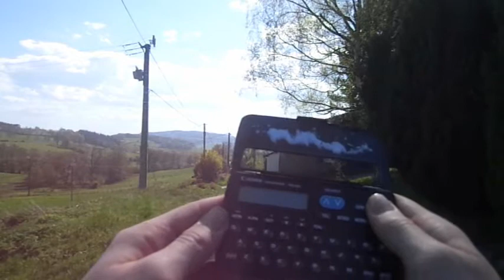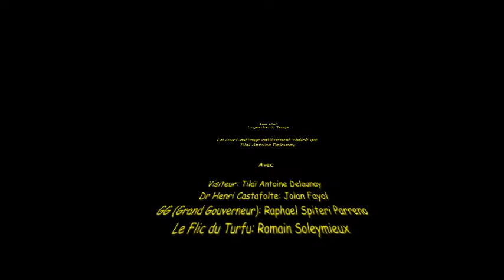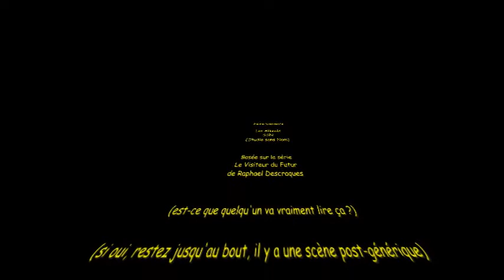La Gestion du Temps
Enfin le retour sur LesFilmsDeTAD avec un court-métrage amateur déjanté !

Merci aux Allumés et au SSN pour leur participation artistique et technique et également pour leur jugement.

Pour ceux qui lisent la description entière avant de regarder la vidéo, il y a une scène post-générique